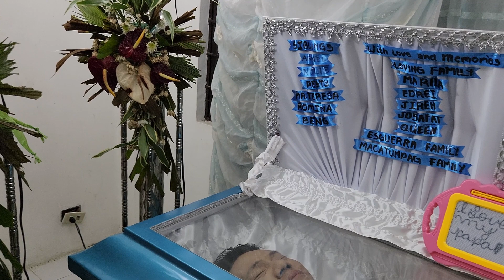EDWIN ESGUERRA - LAST VIGIL: EULOGY/TRIBUTE | Conee Orsal